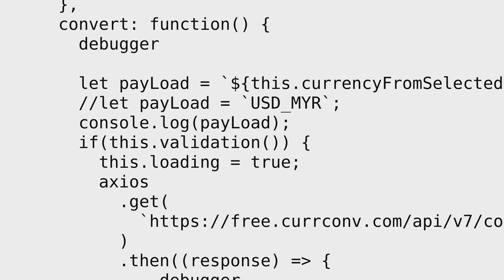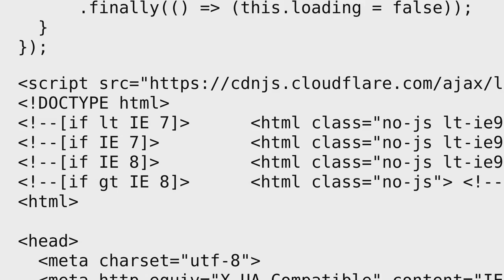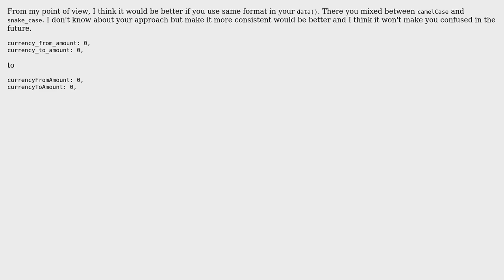Currency Convertor in VueJs (2 Solutions!!)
Currency Convertor in VueJs

With thanks & praise to God, and with thanks to the many people who have made this project possible! | Content (except music & images) licensed under CC BY-SA | Music | Images & others | With thanks to user Steve Ngai user Stephen Rauch user SAM OnELA user kusiaga user Carlos Franco and the Stack Exchange Network Trademarks are property of their respective owners. You are responsible for your own actions.